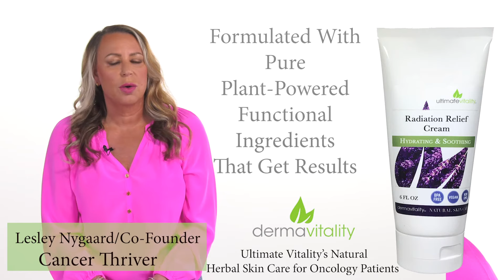Radiation Burn Relief Cream. Works When You Absolutely Need it to Work!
DermaVitality Radiation Burn Relief Cream is a great way to minimize the effect that radiotherapy has on the skin. Our radiation relief cream is formulated to protect the skin and give it the nourishment it requires while undergoing treatments. This can be done both prior to the commencement of radiotherapy, as well as after each session.